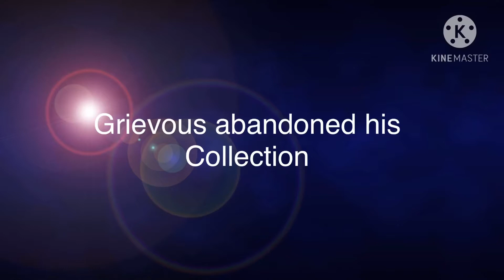Happy holidays merry Christmas 120 sub special